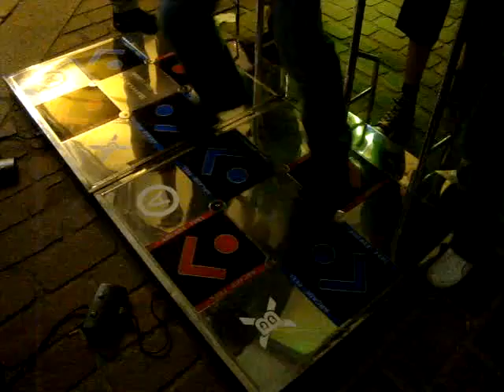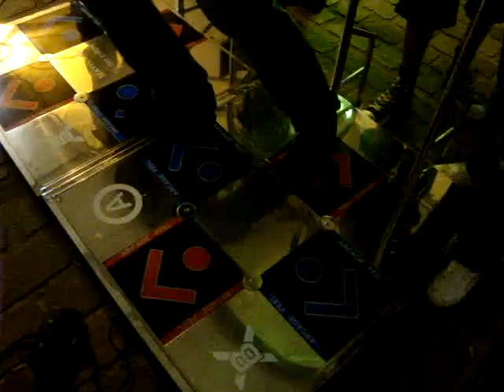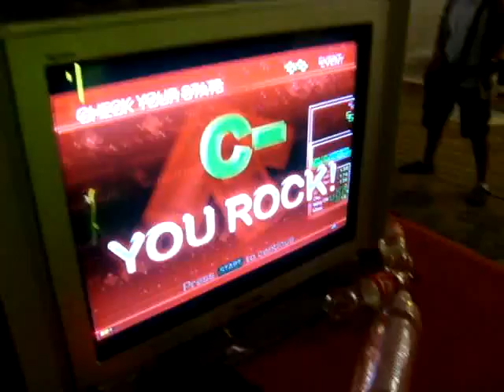PlantaGames08 - Guib / ITG Double / Xuxa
PlantaGames08 - Guib / Double / Xuxa